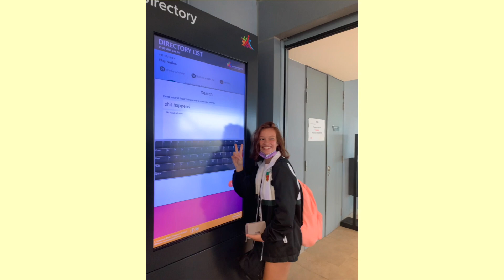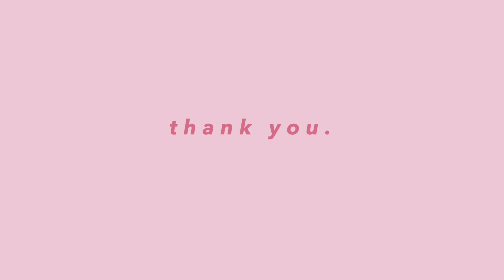march vlog: coming of age, messages to adult me 🌸🍃🌟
this video is a short one, made out of snippets of live photos and videos in my camera roll that hold significant meaning in my journey to becoming who i am today. :D

thank you for sticking by me and giving encouraging comments and being amazing people T-T and i am truly grateful for every single one of you. i'll always try my best to improve and to create more content in the future.
i know this is not my usual day in a life or study vlog, but i just wanted to make this video for myself and my friends. my youtube channel will always be true to its name : little moments from my daily life that i cherish and want to remember forever.

and i'll bring you along for my journey.

love, anh